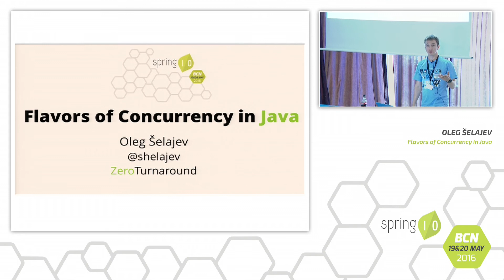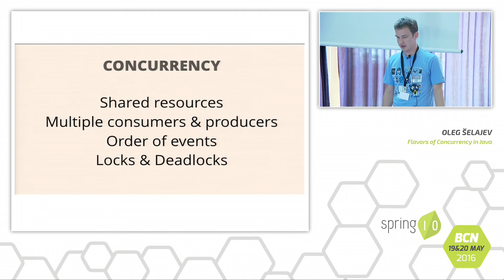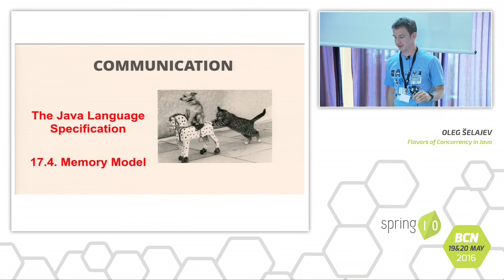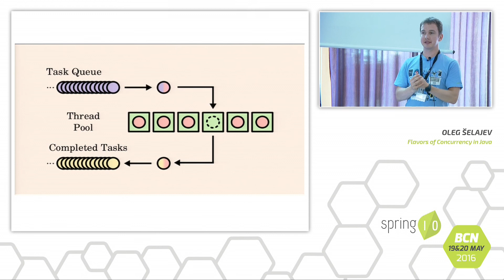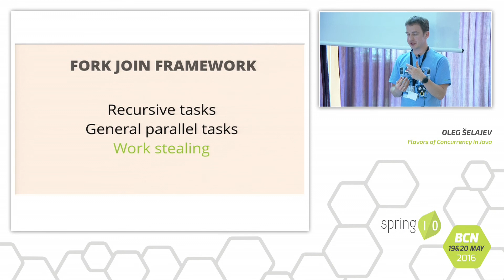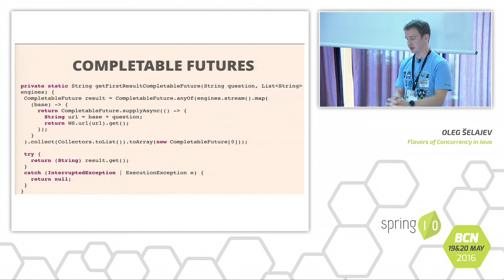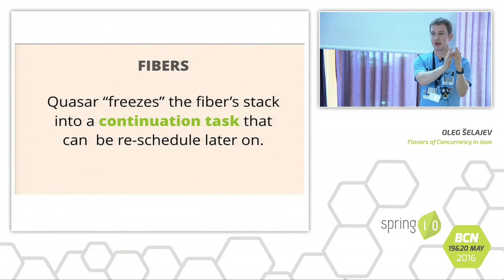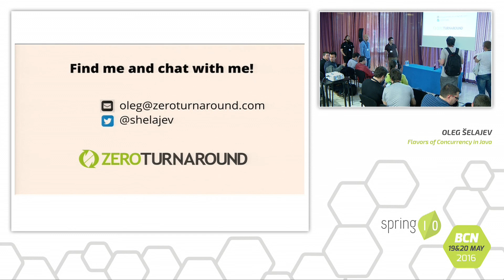Flavors of Concurrency in Java - Oleg Šelajev @ Spring I/O 2016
Writing concurrent code that is also correct is unbelievably hard. Naturally, humanity has developed a number of approaches to handle concurrency in the code, starting from basic threads that follow the hardware way to do concurrency to higher level primitives like fibers and work-stealing solutions. But which approach is the best for you? In this session, we'll take a look at a simple concurrent problem and solve it using different ways to manage concurrency: threads, executors, actors, fibers, monadic code with completable futures. All these approaches are different from the simplicity, readability, configuration and management point of view. Some scenarios are better modelled with threads, while sometimes you're better off with actors. We'll discuss the benefits of each approach and figure out when it's worth pursuing in your project.